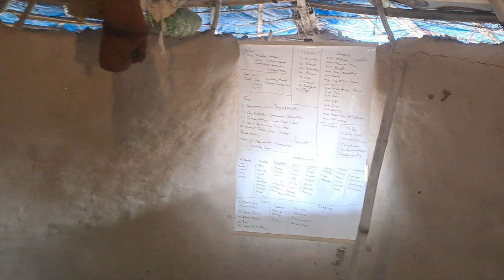எளிய மண் குடிசை 🏡 குஜராத் பிரதிக்